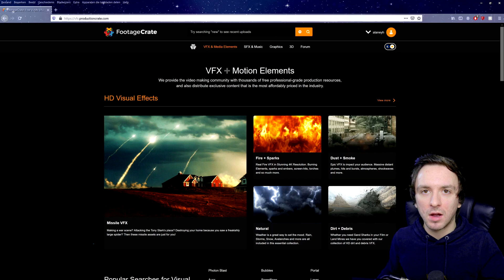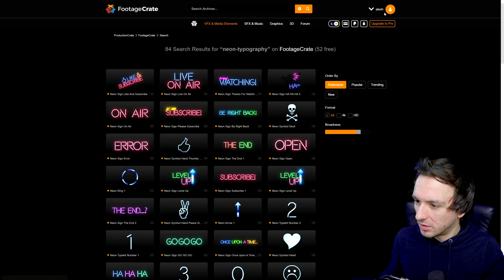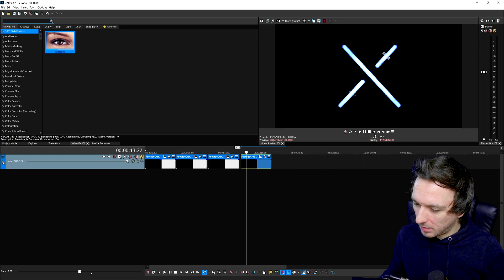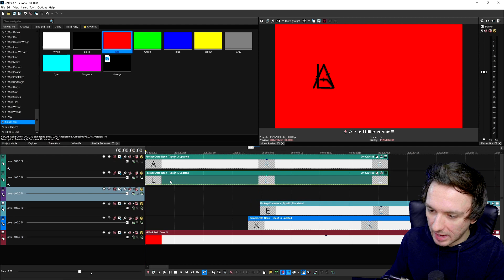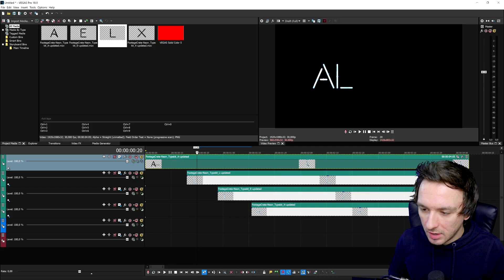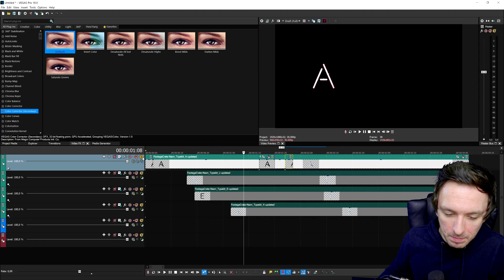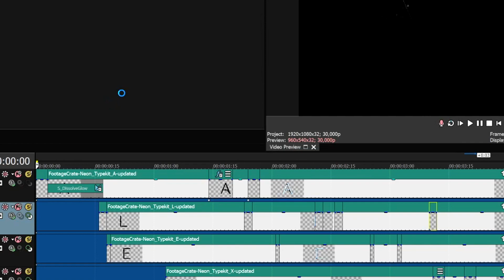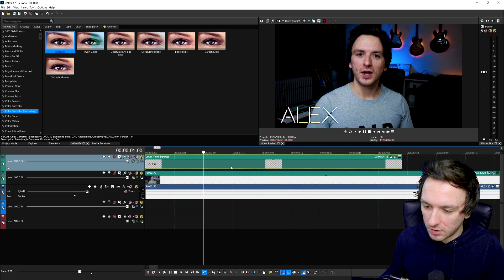VEGAS Pro 18: How To Create A Typography Text Effect - Tutorial #542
- - Welcome back everyone! Today I'm going to show you how to make a typography effect in VEGAS Pro 18 using this video editing tutorial and ProductionCrate! Make sure to SMASH that like button below as well! Stick around for more content!